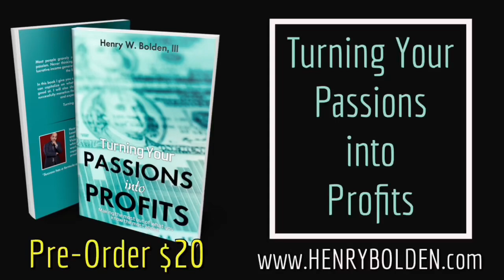9:30am Worship Service - Bishop Henry W. Bolden, III “Get Back Out There”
9:30am Worship Service
Bishop Henry Bolden
Message: "Get Back Out There"
Scripture: Acts 5:17-25 KJV

Text: Text “NHFWC” to “54244”
Mail: 1605 Robert C. Blakes, Sr. Drive
         New Orleans, La. 70130